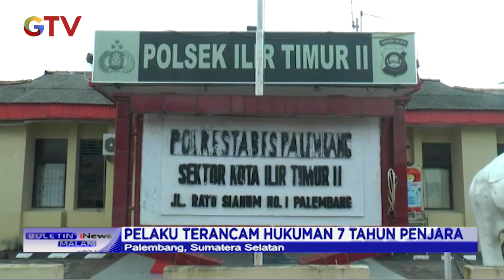Dua Pemuda di Palembang Nekat Begal Demi Mudik Lebaran - BIM 03/05